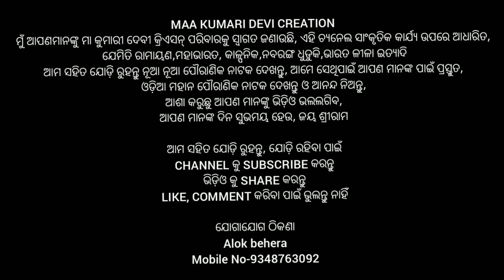bali badha||Lunishai|||Nayagarh||Maa kumari devi creation||odia Rama natak